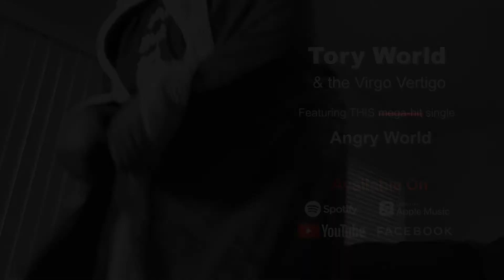Angry World (Promo Video)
This is a promo video for the Tory World album, Diaries of a Nihilist and the single, Angry World.Available on "Diaries of a Nihilist 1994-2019" by Tory World & the Virgo Vertigo.  Streaming on Spotify, iTunes, and many others.

Angry World was filmed November 26-30 in Madison, Wisconsin and McFarland, Wisconsin. The video was self-filmed by Tory World almost entirely alone with help from his wife, Amanda and daughter, Alannah helping for parts like the straight jacket. The video was shot on an iPhone 11 and it cost $463 to make. Inspiration for the video is primarily from Depeche Mode's 1990 video, Enjoy the Silence. However, this video is loaded with metaphors and inspiration from a lot of current events and artistic sources. A true "COVID-19" age piece of art, the video draws on themes of mental health, media violence, loneliness, and ambivalence of the world around us. LYRICSThe world is full of angry peopleThey will kill you for a cheeseburgerThey will steal your car if you don't lock itAnd they will try to steal your mind, body, and your soulTried to get on the highway yesterdayAnd someone flashed a 9 at me and gave me the fingerHey!Tried to say high to a lady today And she looked at me like I was gonna kill herI think I thrilled her'Cause it's an angry worldIt's an angry world Full of crazy peopleCrazy angry peopleThe world is full of crazy peopleThey'll forsake you for a green dollarThey will try to act like they're your best friendAnd if they're nuts, they'll cut you up into little piecesNever know how they really liveNever know what they really thinkNever know what you're gonna get from that first dayEverybody thought he was a nice guyIt turns out he's the evil serial killerWoe!Everybody thought she was a nice girlUntil she stole their credit for her pink coatThat girl's a klepto'Cause it's an angry worldIt's an angry worldFull of crazy peopleCrazy angry peopleIt's an angry worldIt's an angry worldFull of crazy peopleCrazy angry peopleAIn't no need to be gettin' all angry baby, owBut it's alright, it's OKIf you wanna get a little bit crazyAngry people from sea to shining seaCrazy people just like you and meAnd crazy people will love to rock to meAnd crazy we'll be'Cause it's an angry worldIt's an angry worldFull of crazy peopleCrazy angry peopleIt's an angry worldIt's an angry worldFull of crazy peopleCrazy angry people